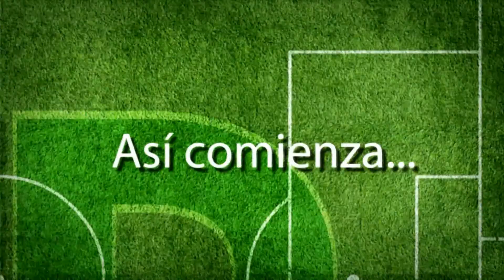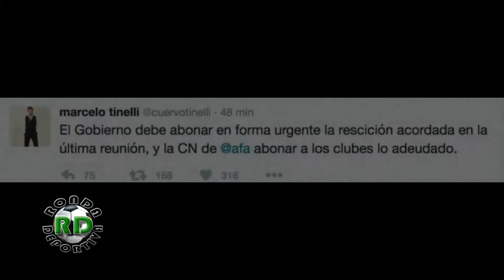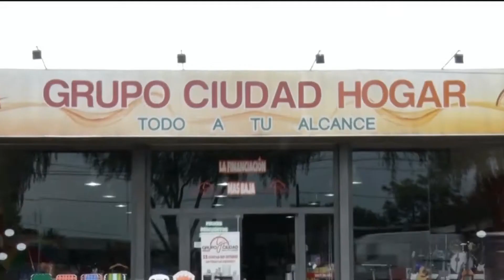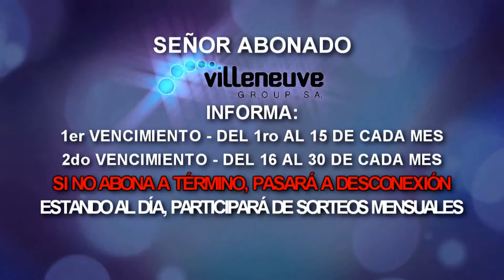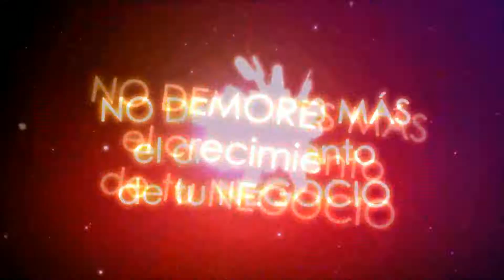Ronda Deportiva, 6 de marzo de 2017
Ronda Deportiva, conducido por Juan Guido Giaccaglia, Franco Sarrú, Iván Rachitti, Martín Caruso, Joel Llimos, Natalí Tovares y Franco Marro.
Producción general: Canal 4 Regional.